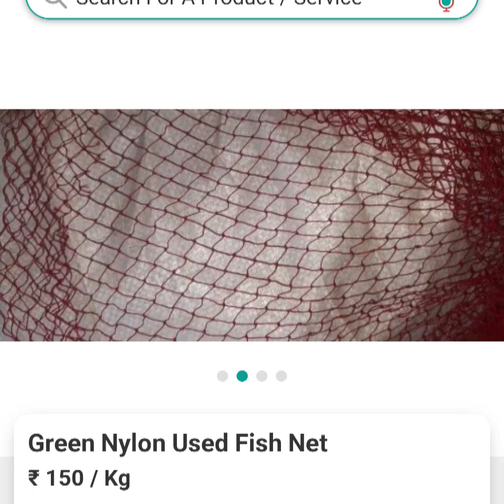ரகசியமாக நடைபெறும் தொழில்